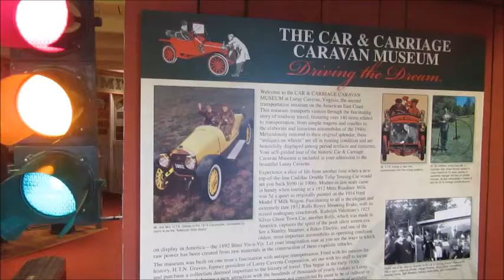Luray Car and Carriage Caravan Museum